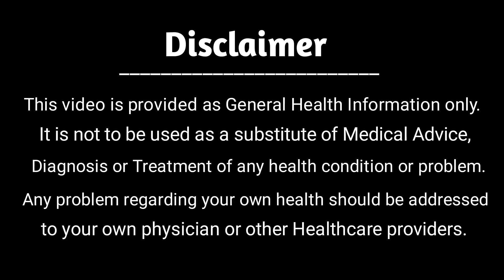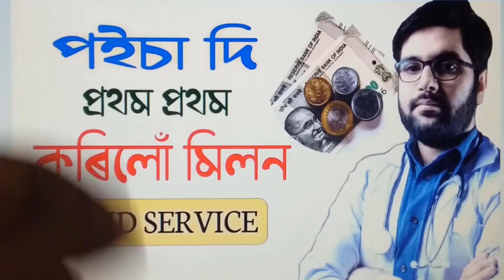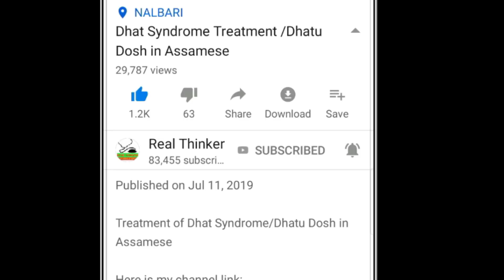পইচা দি প্ৰথম প্ৰথম কৰিলোঁ মিলন | Paid Service by Real Thinker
paid service  মিলন
পইচা দি মিলন
পইচাৰে মিলন
Paid মিলন
পইচাৰে মিলন কিমান শুদ্ধ
পইচাৰে মিলন কৰিলে কি কি অসুবিধা হব পাৰে
00:00 introduction
01:42 paid service  মিলন
02:00 পইচাৰে মিলন কিমান শুদ্ধ
02:20 পইচা দি মিলন
Know me @
BLOGGER:
Best Gadgets & Youtube Equipements I had used & recommend to Youtubers :
1. DSLR Camera
2. Vlogging Camera
3. Wireless Mic
4. Mic for Voiceover
5. Wired Collar Mic
6. Dual Mic for Interview a)
7. Windows Laptop for Video Editing
8.My Macbook pro
9.My iMac
10.Ultra Wide Monitor Screen(32 inch )
10.Tripod Stand for camera
11.Smartphone Gimble
12.Dslr Gimble
13. Drone Camera
14.Gopro Hero Action Camera